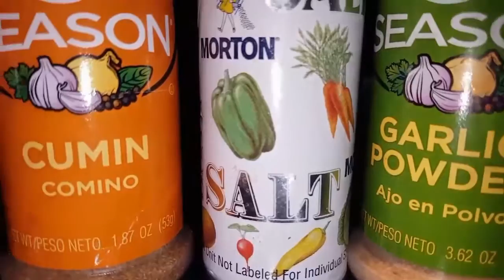Film#1. Game day (football/ baseball) food!- Fried Chilli cheese burger balls with Cilantro Crema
Game day food! I combined Chilli cheese burger with Fried cheese balls. Bacon can be added or substituted also chicken or hot dogs. Basically I took everything I like on a Chilli cheese burger and made a game day appetizer out if it. Hope you enjoy as much I did. Recipe is below well as my Instagram.com I post pictures there every few weeks. If there's any ideas you guys have for me to make a video hits me up I'm open for ideas and suggestions. Every two weeks I will post a new video as I do this in my spare time. Love Yall my hungry people! Be adventurous when you hungry! Xoxo xoxo

Warning Cheese will Brown and Burn Fast Do Not Leave Unattended!

*Fried Chilli cheese burger balls recipe:

Ground beef cooked  (or any meat you like)

Cheese (I had pepper jack, mozzarella and sharp Cheddar on hand. Pick what you like)

Mayonnaise or one egg (to help combine products together)

Paprika powder
Cumin powder
Garlic powder

Burger toppings I chose: Jalapeño, green onion and pickles

Cilantro
Parsley

All purpose flour (use a flour that you have on hand if gluten-free)

Cornstarch (and or Panko, bread crumbs or corn bread/muffin mix if deep frying. FINAL PRODUCT WILL LOOK DIFFERENT THAN VIDEO IF YOU USE CORNBREAD OR BREAD CRUMBS OK?!)

Hot cherry peppers (optional for stuffing then frying or deep frying)

Your "oil" of choice to fry

Directions/ S.O.P:
Chop pickles, meat, vegetables, cheese and herbs put into a bowl with Mayo/egg and spices mix together with a pinch of flour and Cornstarch to combine and thicken. Or use a food processor on pulse leave chunky.

(If stuffing peppers, cut out top and flesh of peppers and stuff with mixture. No need for mixture to be thick. If using corn bread mixture please have a deep pan with hot oil or a deep fryer THAT WILL COVER THE BALL COMPLETELY WHEN ATTEMPTING TO FRY FOR BEST RESULTS).

If needed add more flour and or Cornstarch until mixture is thick enough to form balls with hands and hold shape. (Or footballs)

Fry for two to three minutes or until golden brown. Let stand for five to seven minutes so you don't burn your face while enjoying this. Learn from me.

*Cilantro Crema:

Sour cream
Cilantro
Lime juice

Directions/S.O.P:
Chop Cilantro. Put Sour cream and lime juice in a bowl. Mix together with a Whisk or a fork then add Cilantro mix very well until creamy. Or use a food processor. Done.